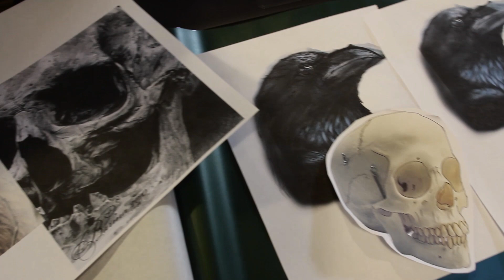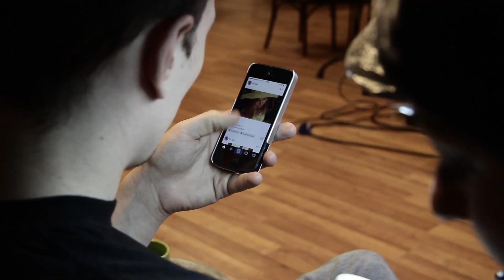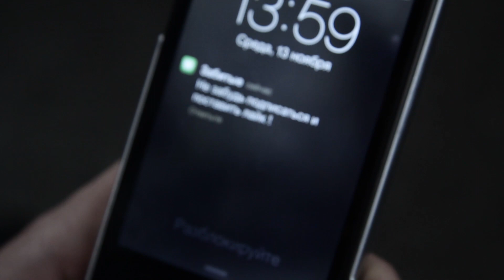ЗАБИТЫЕ и Серёжа EJIK (4 АПРЕЛЯ) — КОЕ-ЧТО, ЧТО МЕШАЕТ / 2 сезон 2 серия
— самый крупный магазин тату-оборудования 28opt.ru

Сериал Забитые - Забитые и Серёжа EJIK - группа 4 АПРЕЛЯ
КОЕ-ЧТО, ЧТО МЕШАЕТ
2 сезон 2 серия